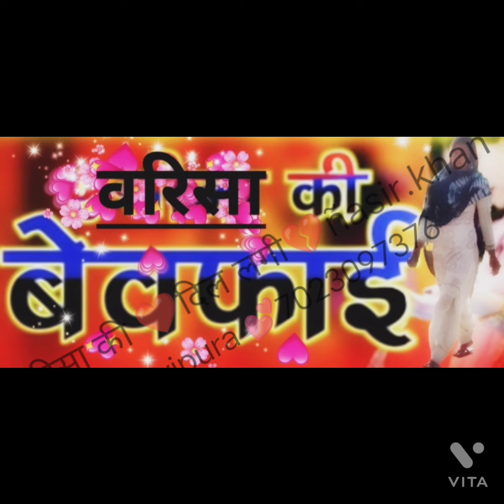ore prithvipura ko ago New mawait songs